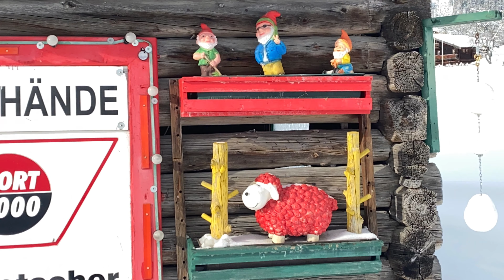Ramsau Am Dachstein 08.12.2021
A walk in Ramsau Am Dachstein